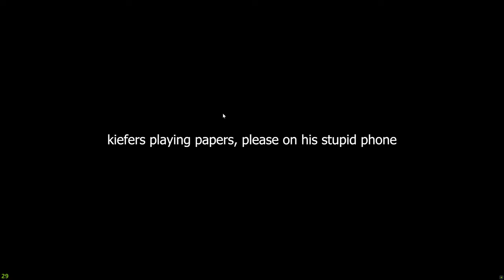DONT GO BACK #1 THE SIMPSONS HIT & RUN- DRUNK & TIRED LET'S PLAY